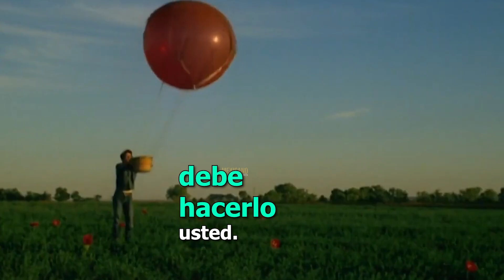No pienses en nada (Motivacion)